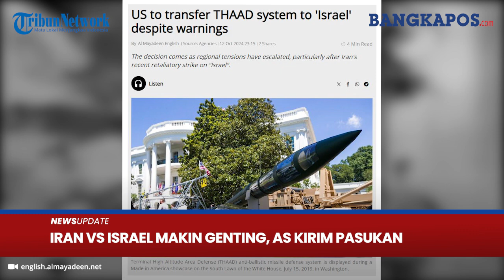Nekat Bantu Israel, AS Jadi Target Iran Imbas Kirim Pasukan & Pertahanan Rudal ke IDF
BANGKAPOS.COM - ukannya meredam saling serang antara Iran dan Israel, AS justru akan mengerahkan sistem pertahanan rudal THAAD untuk membantu Israel.

AS juga mengaku bahwa saat ini, Israel sedang bersiap dan pada keputusan akhir untuk menyerang balik Iran balasan gempuran rudal 1 Oktober dari Teheran.

Dikutip dari Al Mayadeen, pasukan Amerika Serikat sendiri yang akan mengoperasikan sistem rudal THAAD (Terminal High Altitude Area Defense) di wilayah Israel.

Editor Video: Asif Barkhiya